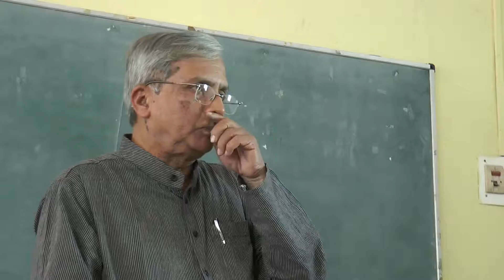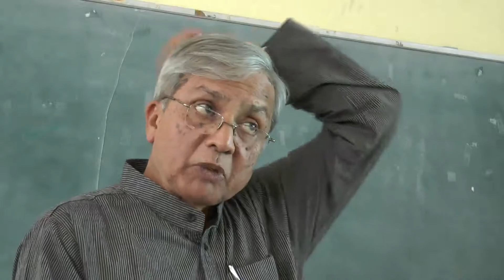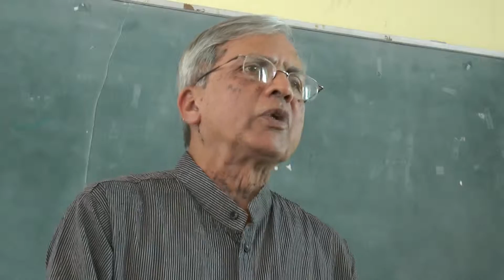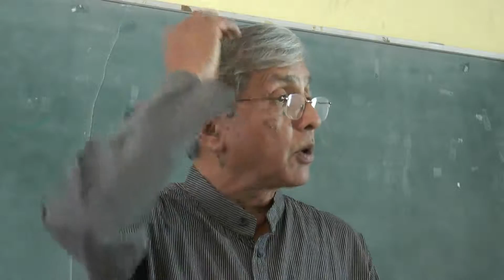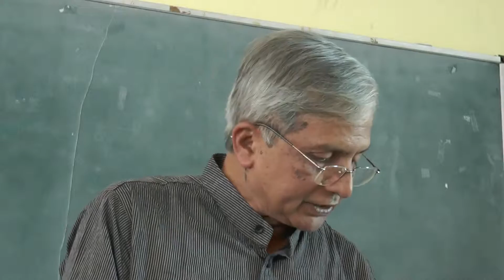Historical Setting giving birth to the Community Learning Movement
After the age of left political groups from independence to 1975, and then the voluntary organisations  from 1975 to 1990, when many NGOs became delivery agents for government programmes, the idea of developing a strong set of local volunteers, rather than professional workers gave rise to the Community Learning Movement